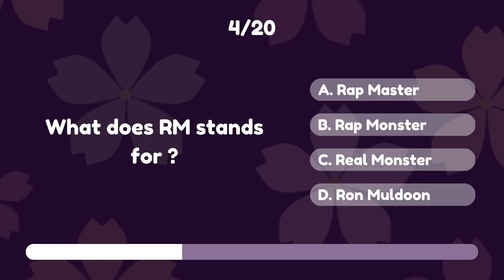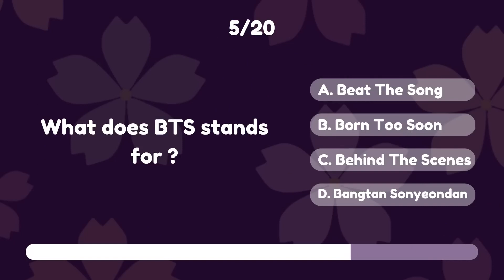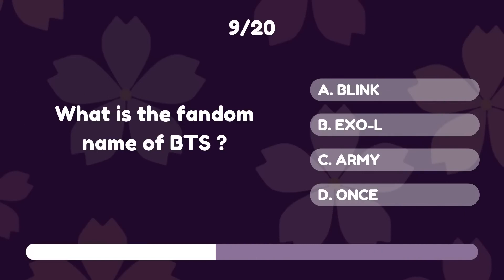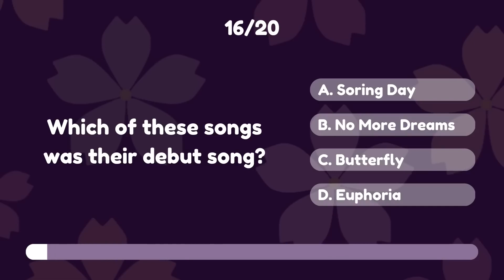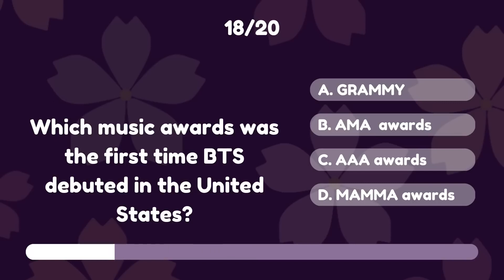BTS Quiz Army Test~ Level Moderate